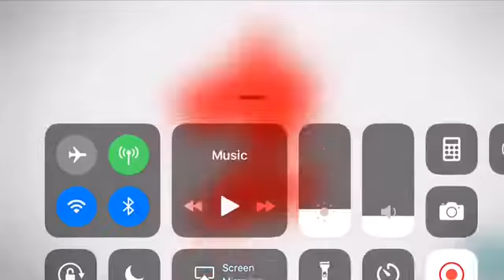Blue’s Brawl! Spring Daily Challenge #376